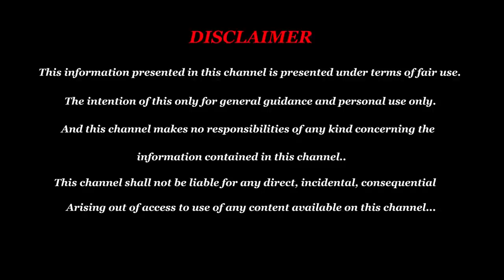பெரும் புள்ளிகள் மிக எச்சரிக்கையாக இருக்க வேண்டிய ஜூன் மாதம் !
பெரும் புள்ளிகள் மிக எச்சரிக்கையாக இருக்க வேண்டிய ஜூன் மாதம் - டி முருகப் பெருமாள்

T. Muruga Perumal
No - 1/11, Srinivasa Pachavarnam Apartment,
1st Cross St, Balambigai Nagar, Near Kishore Medicals,
Opp Fire Station,
Ramapuram,
600089.